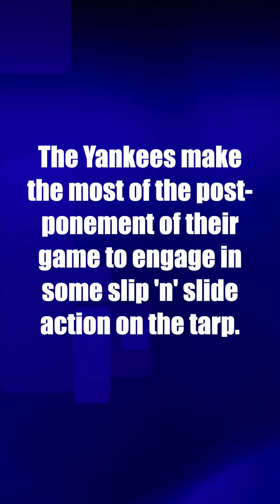Slip 'n' Slide: Look what happens when the Yankees' game is postponed due to rain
The Yankees decide to embrace the rain while two of their members dress up in uniforms and go sliding on the tarp.